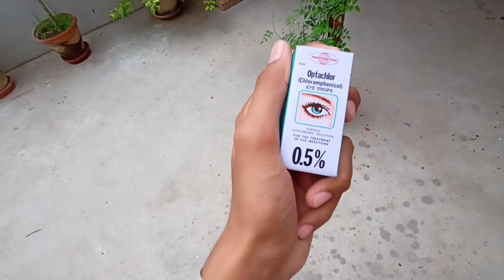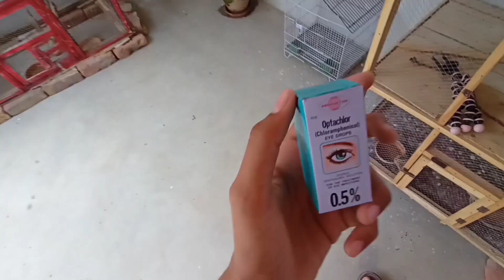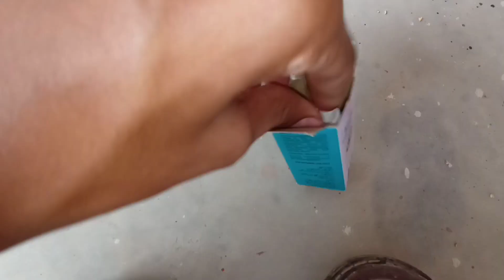Quails ko eye infection lag Gaya 😨| serious halat ho gai